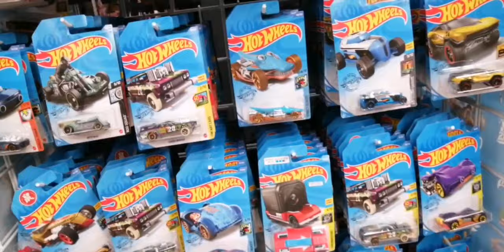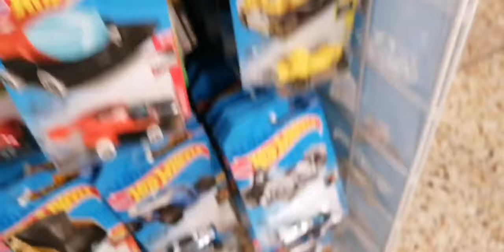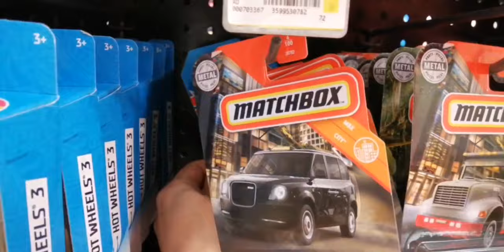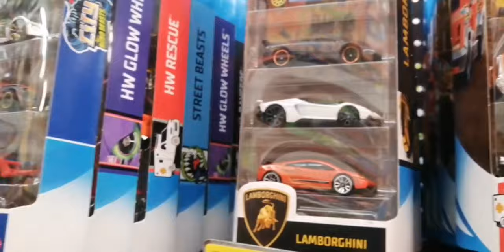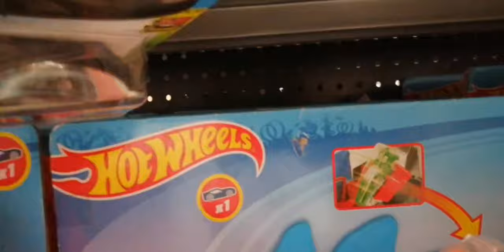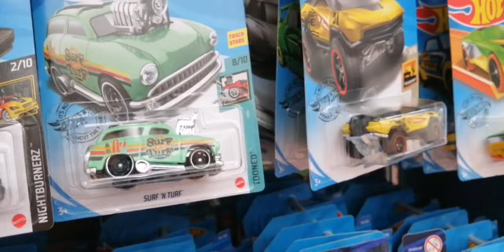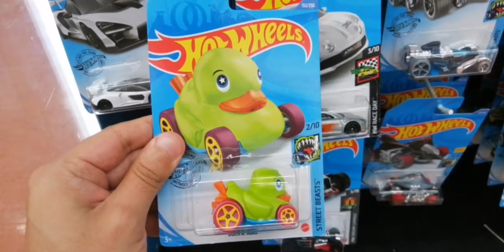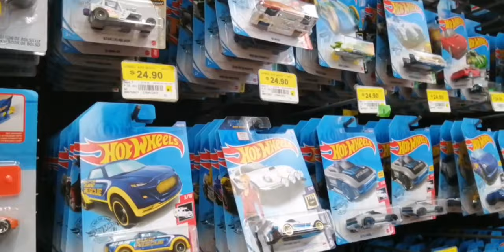Encontré lo bueno HOT WHEELS MÉXICO CACERIA